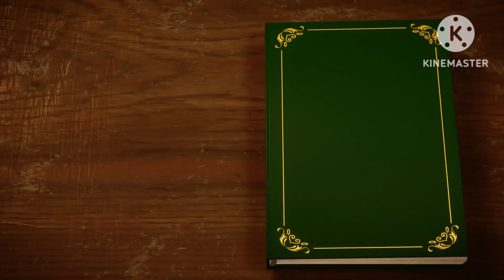Is Cristiano Ronaldo BREAKING UP from Georgina Rodriguez